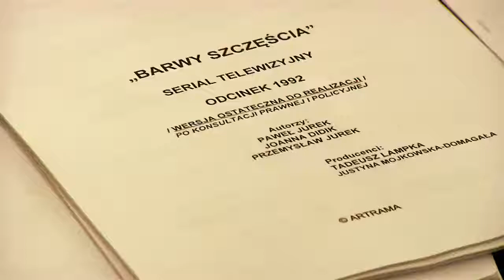Serial I BARWY SZCZĘŚCIA I 2018 I z planu nowego sezonu